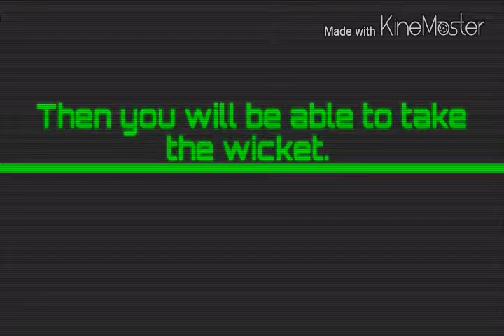How to ball perfect off spin.